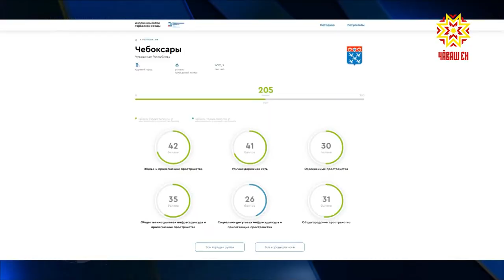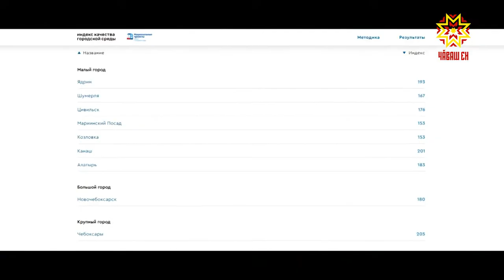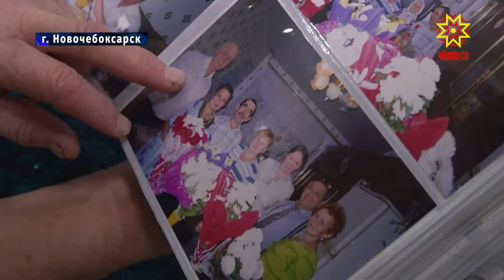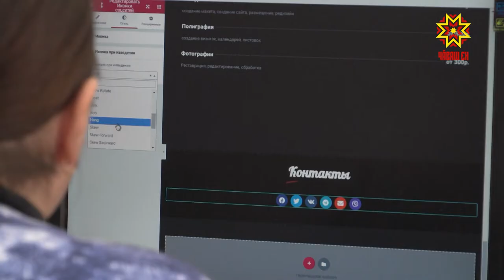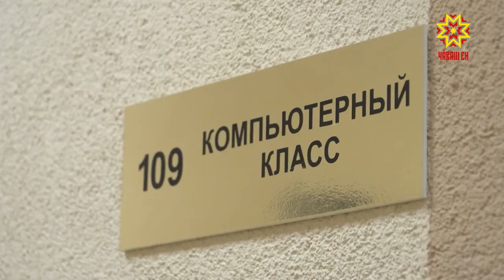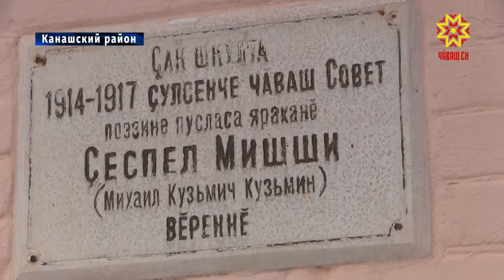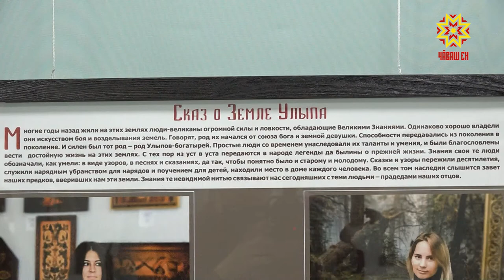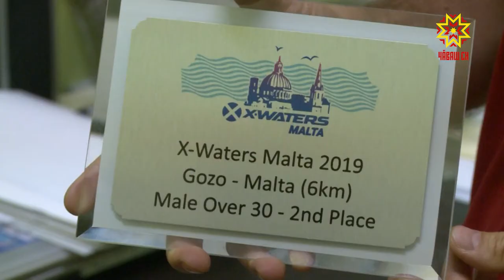Республика 05.11.2019 на русском языке. Вечерний выпуск